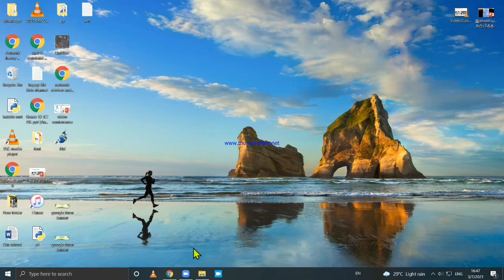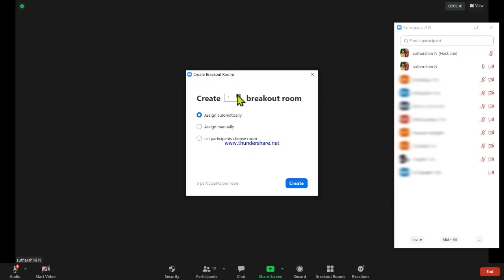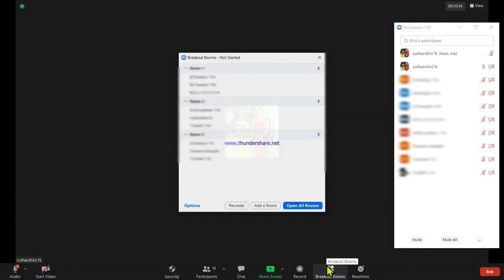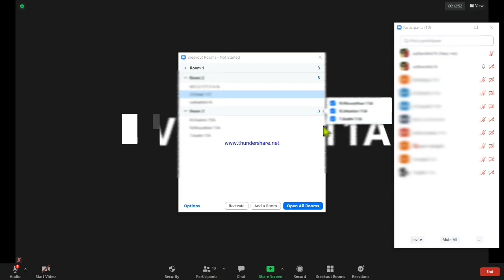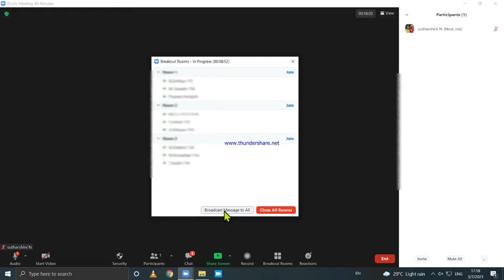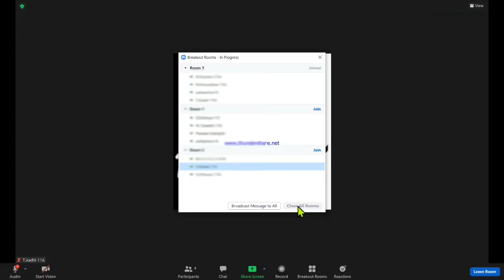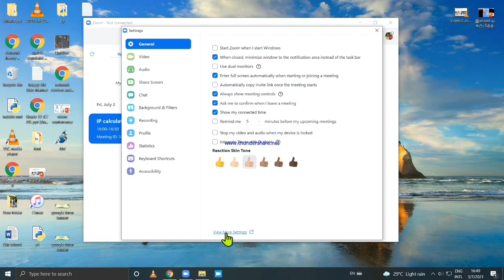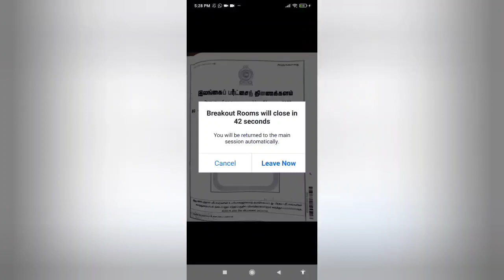online teaching tricks | குழுச்செயற்பாடு | Zoom | Team work | Group work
♥️  Zoom இணையவழி கற்பித்தலில் குழு செயற்பாட்டில் மாணவர்களை ஈடுபட வைப்பது எப்படி | Team work  |Group work| breakout room in zoom app
happy life kids

கல்வி அமைச்சின் பாதுகாப்பு அங்கீகாரம் உள்ள நேர வரையறை இல்லாத இலவச மென்பொருள் Jitsi meetஇனை தெரிந்து கொள்ள கீழ்வரும் இணைப்பை தெரிவு செய்க.

shorturl.at/hkqv9